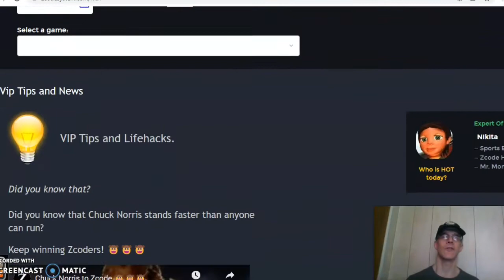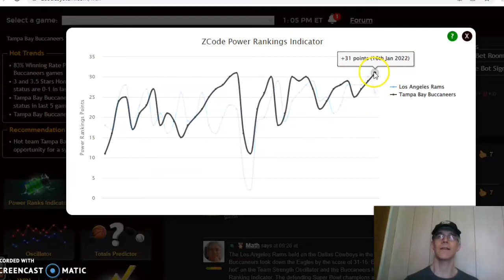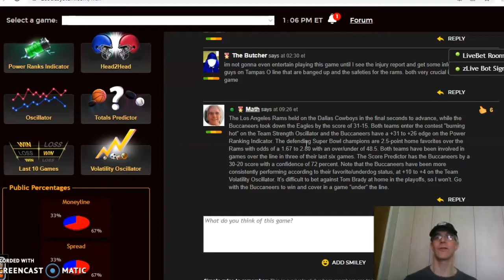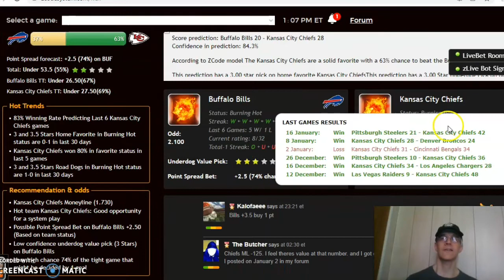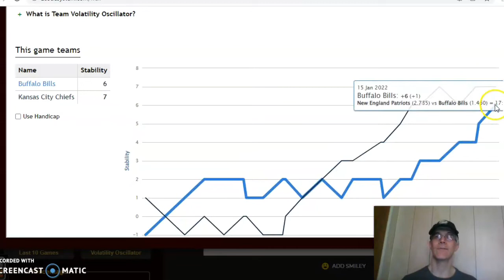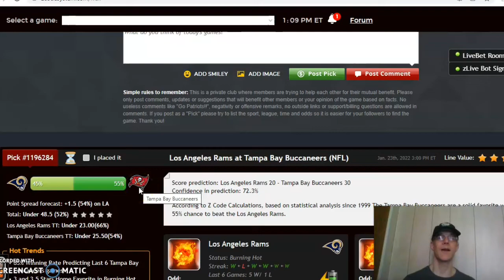NFL PICKS: DAILY ACCURATE NFL PREDICTIONS WITH ZCODE SYSTEM TOOL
NFL Divisional Playoff Picks: January 23
The wild card round of the NFL playoffs is in the books and eight teams remain for a chance to win the Super Bowl. We'll take a look at the two games for January 23 featuring the Rams versus Buccaneers and the Bills versus the Chiefs.

00:00 NFL Daily Picks!
00:40 Los Angeles Rams versus Tampa Bay Buccaneers
03:00 Buffalo Bills versus Kansas City Chiefs